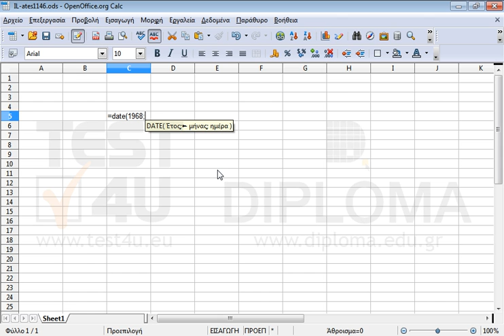Εισάγετε στο κελί C5, χρησιμοποιώντας την συνάρτηση date(), την ημερομηνία 9 Ιουνίου 1968